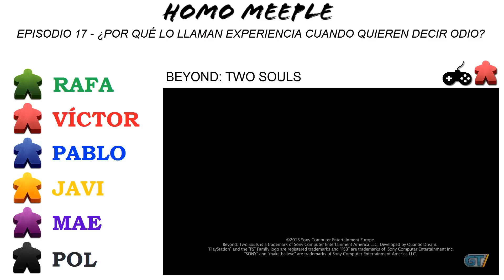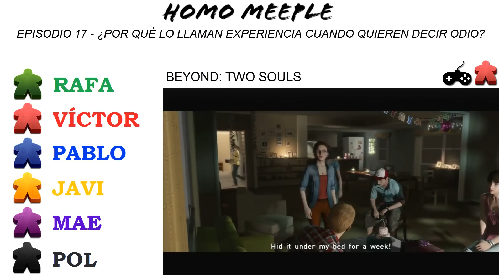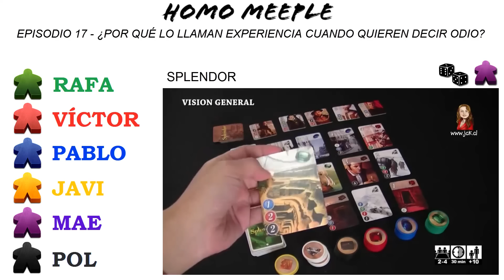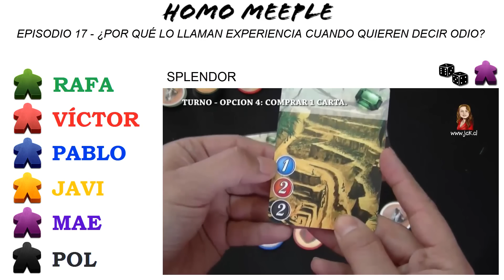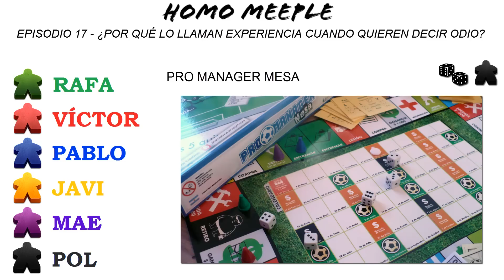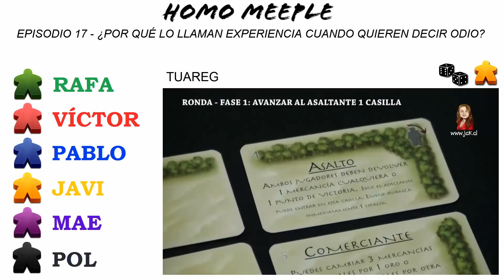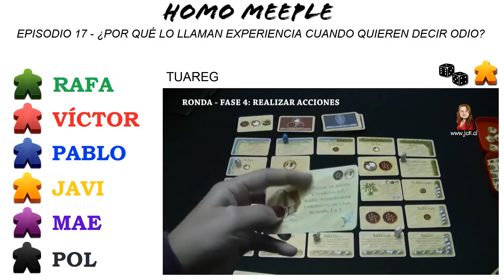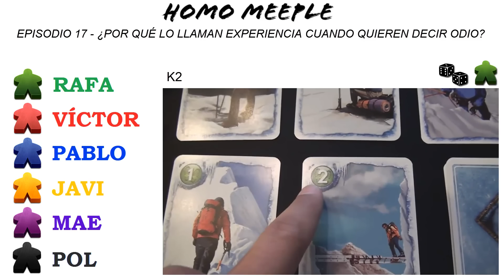Podcast Homo Meeple - Episodio 17. ¿Por qué lo llaman experiencia cuando quieren decir odio?